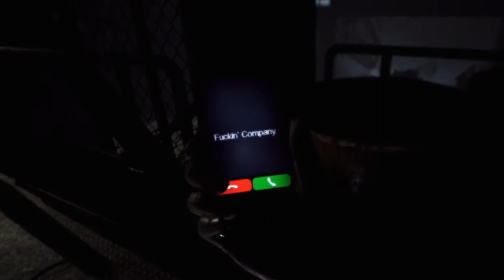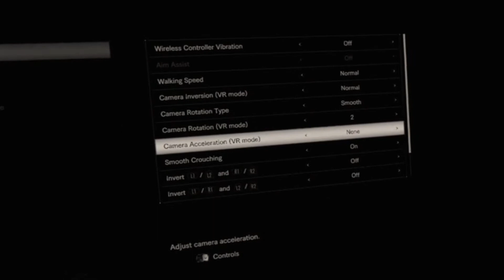Chris is back with more PUNCH - Resident Evil 7: Not a Hero part 01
In this series Stevie and Rich get scared far too much while exploring the Baker house and beyond in Resident Evil 7. Lots of screaming, shouting and jumpscares galore in this blind playthrough of this modern survival horror masterpiece.

This is the Not A Hero DLC

To catch up on any episode you may have missed or see more Resident Evil 7 click this playlist